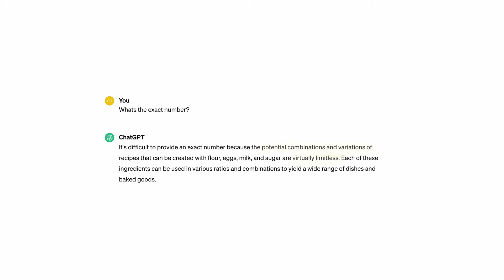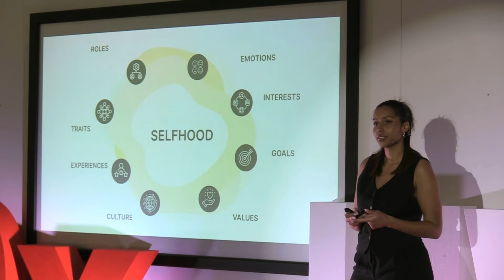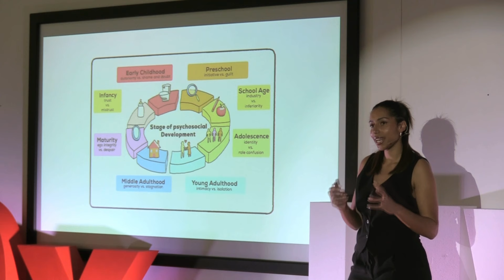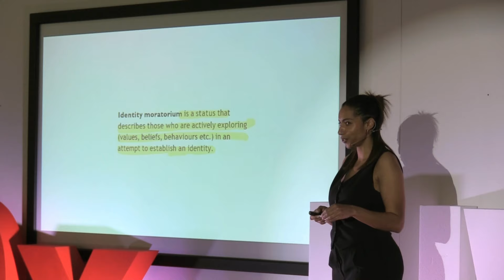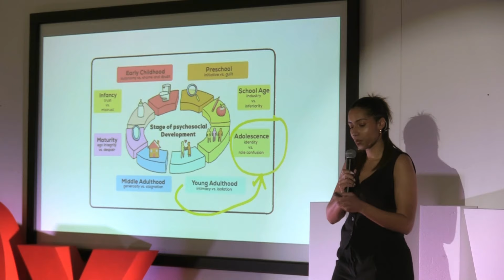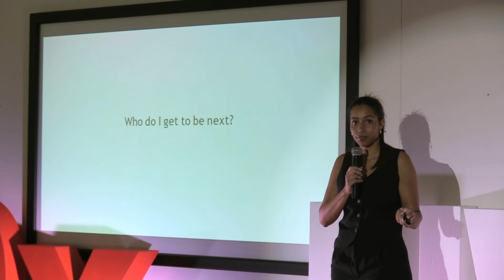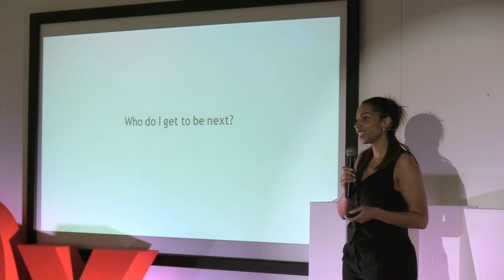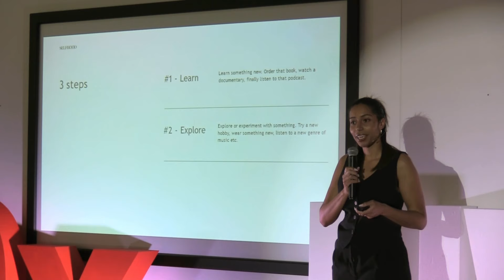How to experiment with selfhood | Lauren Russ Constant | TEDxUWE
The Students Union at UWE | Ripples of Change | Navigating Transformation | Organised by Bethel Ekaette.
 Growing up as the only brown kid in Black and white families, Lauren has been navigating the complexity of Identity from as early as she can remember.
Her career started in Brand Strategy, supporting clients around the world. After a decade in the industry, she left her role as Director of Brand and Culture at an award-winning Toronto agency to found SELFHOOD, a learning organization opening up how we think, talk about and experience who we are.
Rooted in neuroscience, psychology, and lived experience, Lauren's work takes a unique approach. She holds several recognized qualifications that include Coaching, Hypnotherapy, Neuro-Linguistic Programming and Group Facilitation. She also leans heavily on the academic and theoretical understandings of Identity, graduating from Harvard University’s Self and Identity course in 2021. She is also the host of the educational podcast Identity Soup. This talk was given at a TEDx event using the TED conference format but independently organized by a local community.